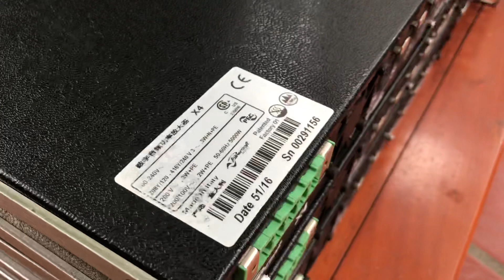Khổng thể đẹp hơn! Không thể đẳng cấp hơn! Đó là Powersoft X4 ( 4 kênh) 3000 wats/ kênh